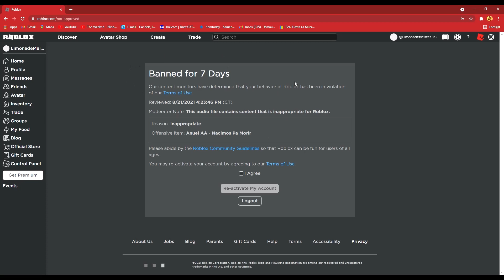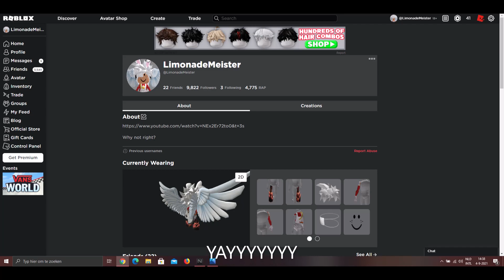Roblox unbans be like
YAY FINALLY OMGGGGGGGGGGGGGGGGGGGGGGGGGGGGGGGGGGGGGGGGGGGGGGGGGGGGGGGGGGGGGGGGGG